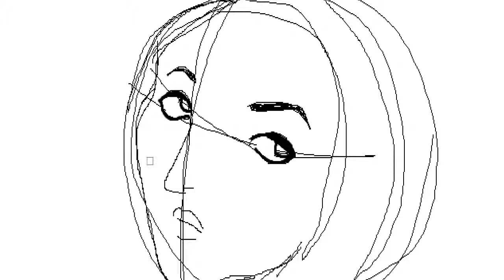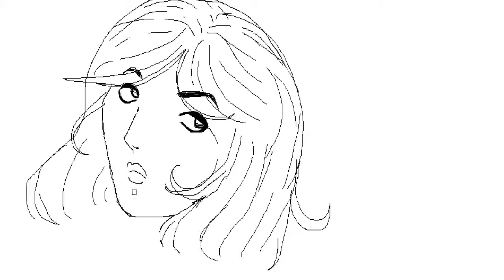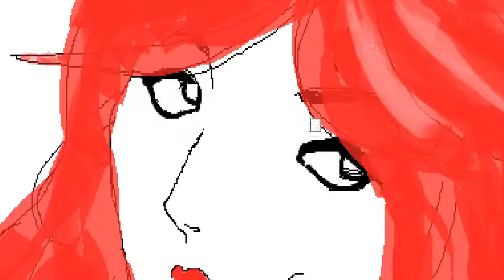draw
beginning song: you're my angel by style and breeze (techno remix)
ending song: moonlight shadow by italobrothers